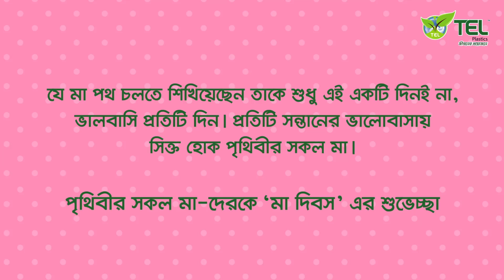Mother's Day 2018 | Tel Plastics | Brandmyth Digital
Client: RFL Group
Brand: Tel Plastics
Agency: Brandmyth Digital